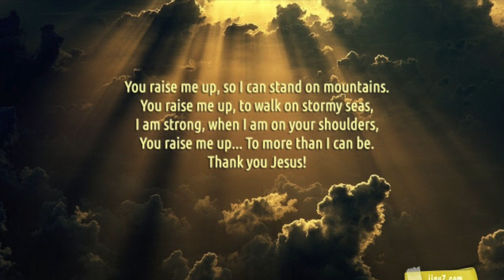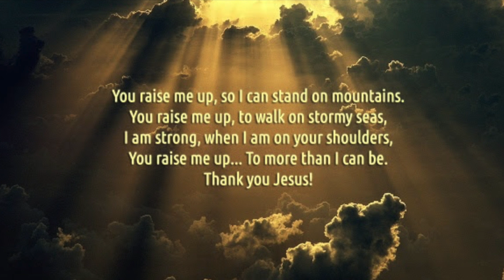Flute and Piccolo Cover You Raise Me Up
Based off Josh Groban's Cover of You Raise Me Up. Recorded and played on my Muramatsu EXIII flute and Burkart Professional Piccolo.